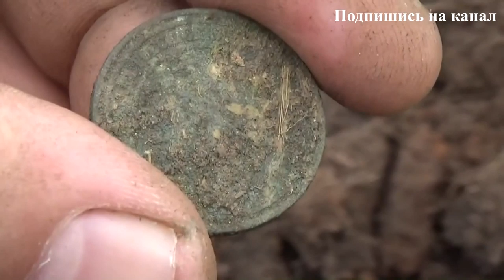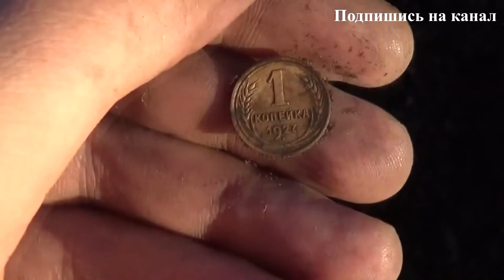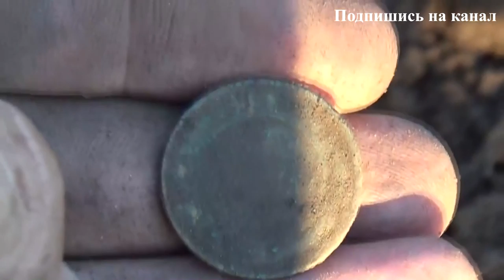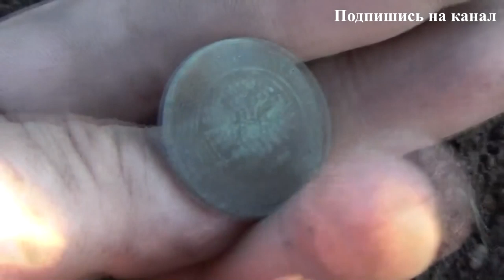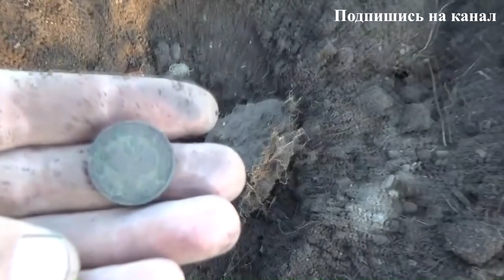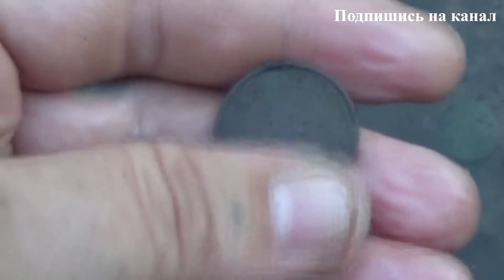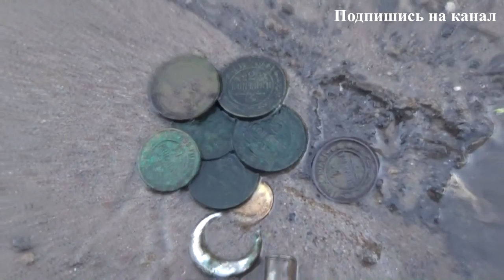Шурф, ну вы блин даёте, шурфологи!